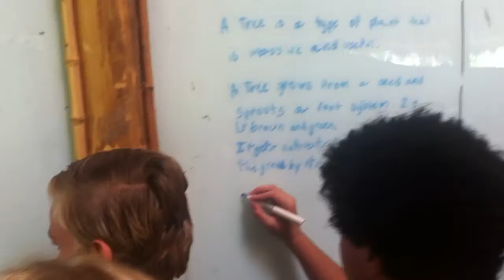BFG at Green School peer-to-peer class - What is a tree? How does it work?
Middle school students at Green School on the first day of the new Black Forest Green peer-to-peer class. The first ever Green School peer-to-peer class co-taught by HS English and Life Skills teacher Zachary Reznichek and high school students Valeria Saez-Lapuente and Miro Nutzi from student run and developed Black Forest Green (action platform against deforestation).